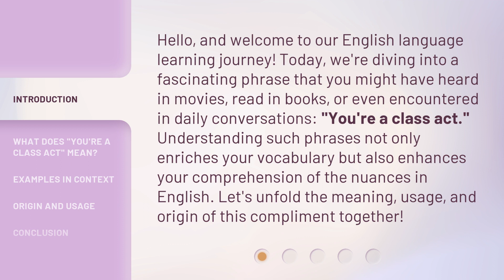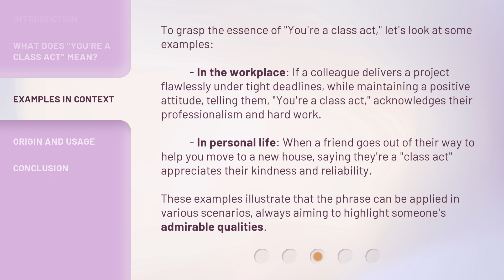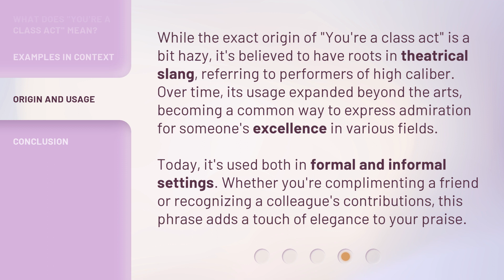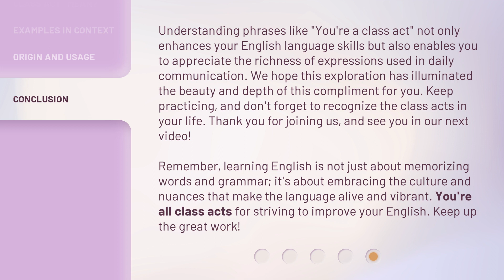Unlocking the Charm: "You're a Class Act" Explained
Decoding 'You're a Class Act': Unlocking the Charm • Discover the secrets behind the phrase 'You're a Class Act' and unlock its undeniable charm. Learn the true meaning and power behind this compliment in this enlightening video.

00:00 • Introduction - Unlocking the Charm: "You're a Class Act" Explained
00:39 • What Does "You're a Class Act" Mean?
01:09 • Examples in Context
01:51 • Origin and Usage